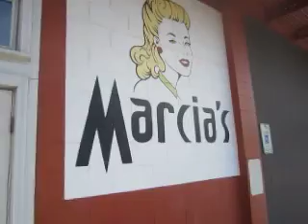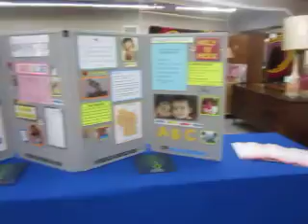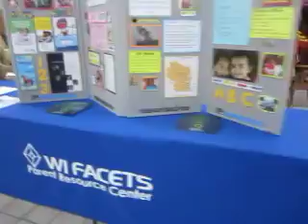Marcia's Second Time Around Virtual Tour 4/22/17